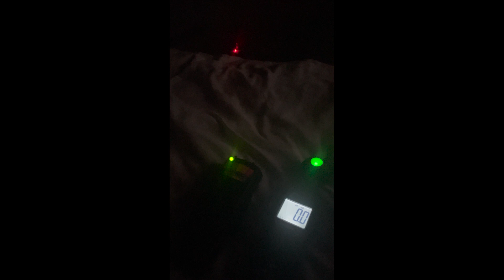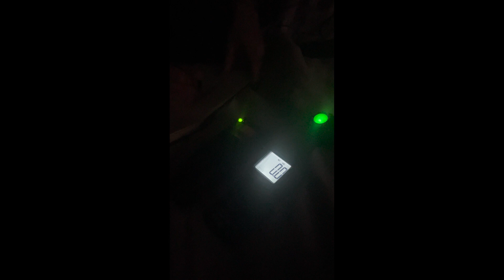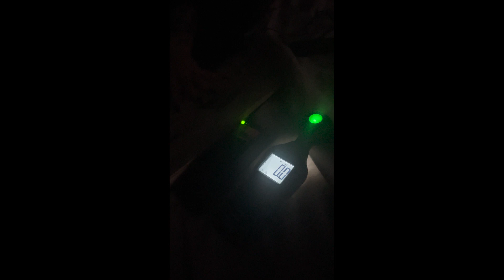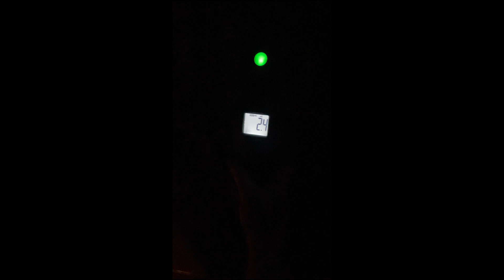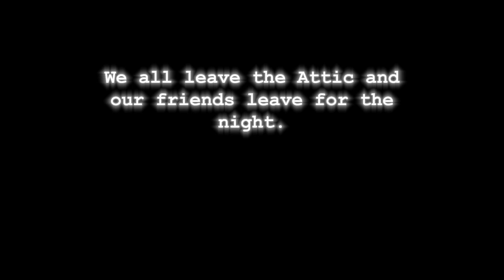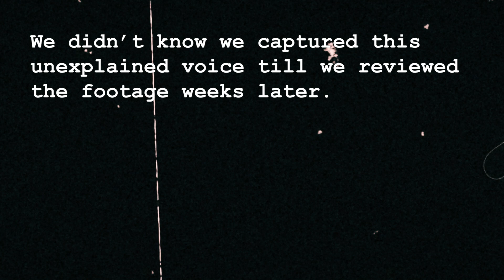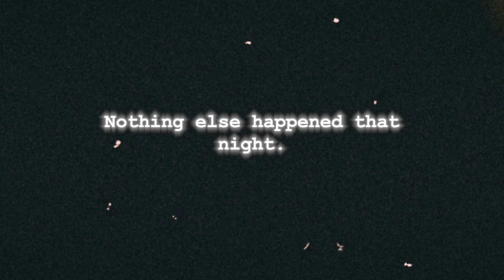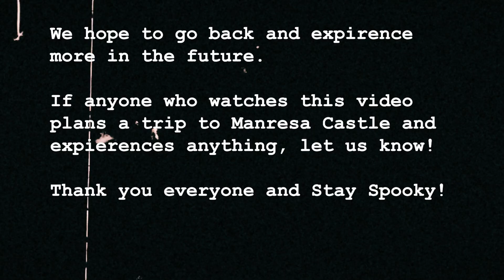5 Nights at Manresa Castle Part 2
We apologize greatly for the long awaited part 2 of Manresa Castle...but we promise that it's worth it.

We flew across the country to stay five nights in Manresa Castle in Port Townsend, Washington .We have have heard rumors of ghostly apparitions and unexplained noises, and we are here to discover the truth for ourselves.

As we explore the castle's eerie corridors and shadowy corners, we'll be sharing our experiences with you and documenting any evidence of supernatural activity. From the castle's haunted rooms to the heavy weight feeling of the attic. We are excited to share our experiences and uncover the secrets of this historic location.

So join us our our first documented thrilling adventure as we stay overnight for five nights at the Manresa Castle.. Be sure to subscribe to our channel for more paranormal investigations, creative endeavors, spooky shenanigans.